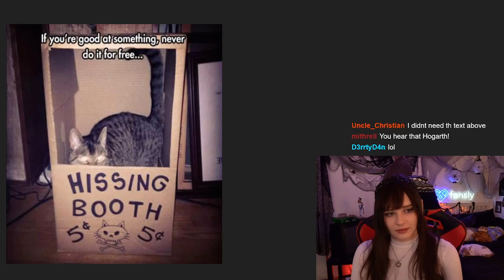Tasha- I'm Good At Having a Big Ass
She is very good at that. And she certainly doesn't do it for free.

And to see what she's talking about, look her up on Fansly.